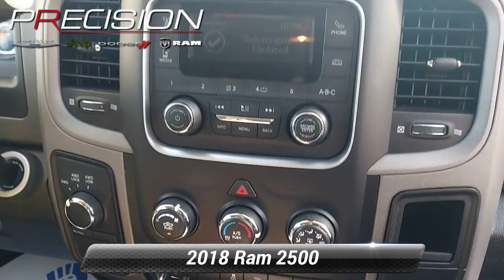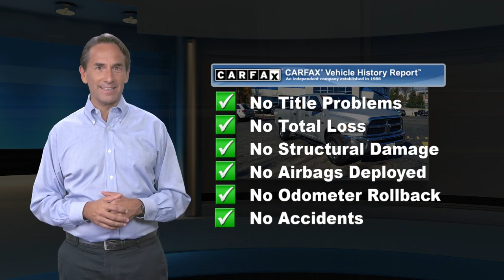Certified 2018 Ram 2500 Tradesman, Butler, NJ A108977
[RLVID:3623:337d5f1b57cd56d1:8ef6ad2899bfe343:1]